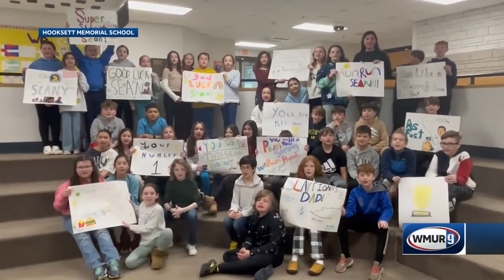Sean McDonald's daughter and her fifth-grade class wish Sean well at Boston Marathon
Who wouldn't be inspired by the energy of these fifth-graders? Go, Sean, go!